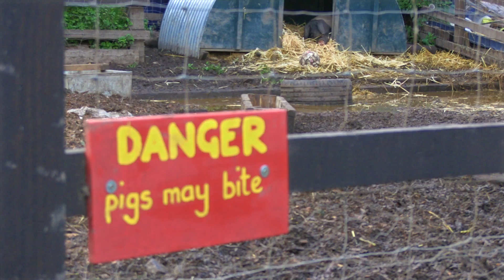The Pig Idea - Tristram Stuart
Produced and directed by Ed Butcher

Food waste campaigner and The Pig Idea co-founder, Tristram Stuart, explains the environmental and economic potential of the Pig Idea Campaign - "Let them eat waste!"